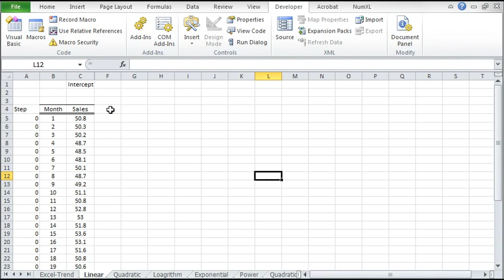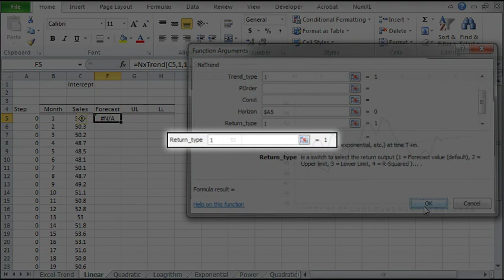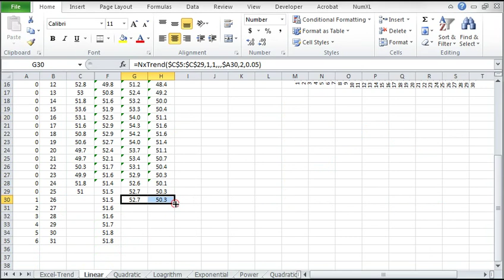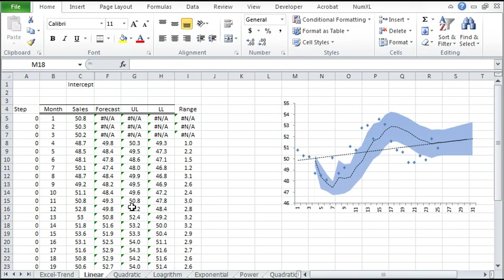Tutorial - linear trends in Excel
In this video, we'll demonstrate the use of NumXL's NxTrend to conduct a linear trend and back-test it.